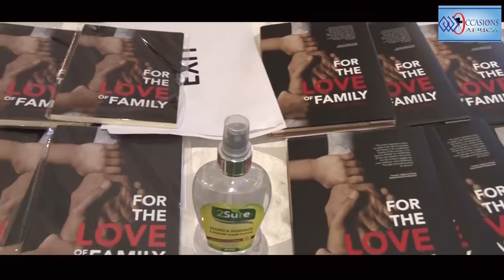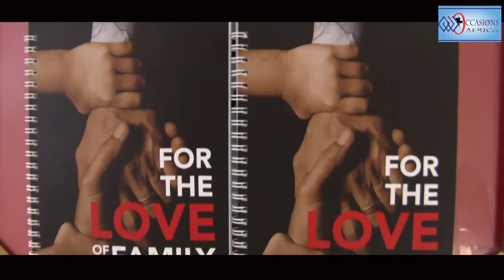Bimbo family Affairs book by Abimbola Somolu themed 'Conversations with my Father'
It was indeed such a beautiful and memorable day at the book review and presentation of the first Bimbo family Affairs book by Abimbola Somolu themed 'Conversations with my Father'

Starting with the welcoming warmth of the ambience and the management of the event by Brainchild Entertainment to the astute professionalism of the anchor Dele Balogun, with the well orchestrated review by AdeNike Ogunlesi, and a masterful moderating of conversations by Yewande Zaccheaus between a witty and confident father and his bold daughter. The book was articulately presented to the audience by Dr Babafemi Adenuga

The icing on the cake was the honour and tribute given by Yomi Jemibewon
on behalf of his siblings to an officer, lawyer, former governor of Western state, later Oyo state, former Minister of the Federal Republic of Nigeria, author, politician, traditional chief. but most importantly a FATHER: Major General David Medaiyese Jemibewon (CFR, OFR)

The vote of thanks was fantastically delivered by cheerful Ayodolapo Somolu

What a joyful way to usher us into the end of the year 2020 as everyone left impacted. Such a blessing!

Get your copy and give as a Christmas gift on Amazon, Rovingheights, Laternabookstore, Terrakulturebooks, Glendorabooks, Patabah and Oxbridgebooks.